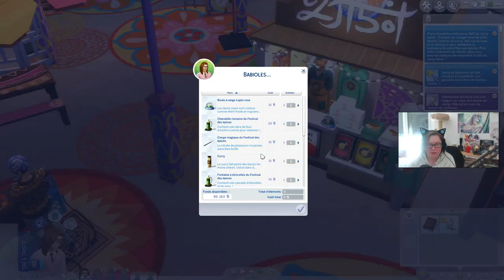Episode 114 : J'étais pas prête !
Qui lit la Description en 2018 ?

•♥•♥•♥•♥•♥• ME CONTACTER •♥•♥•♥•♥•♥•